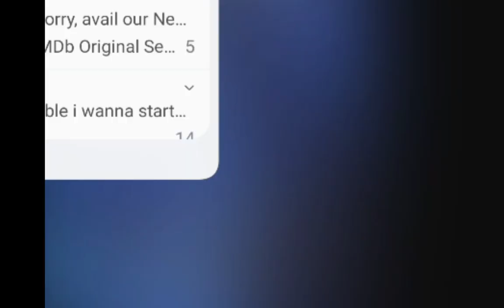Finn Wolfhard in Wednesday